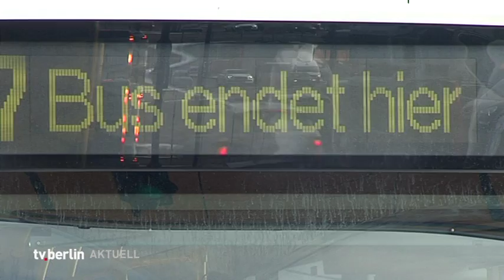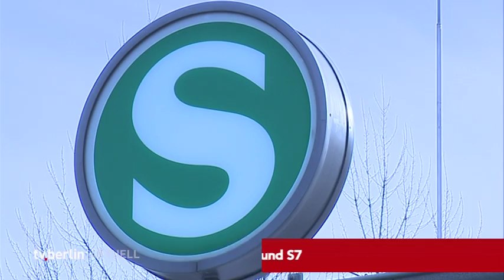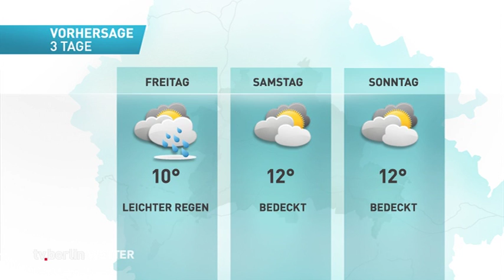vom 13.März 2019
Die Themen:

Neue Details im Fall der vermissten Rebecca
Streik der Busfahrer am Donnerstag
Bauarbeiten auf S1 und S7
Fahndung nach Angriff auf Tram-Fahrer
Eisbärbaby am Samstag erstmals zu sehen
Füchse plagen Personalsorgen
Wasserfreunde wollen ersten Auswärtserfolg in der Champions League

das Wetter